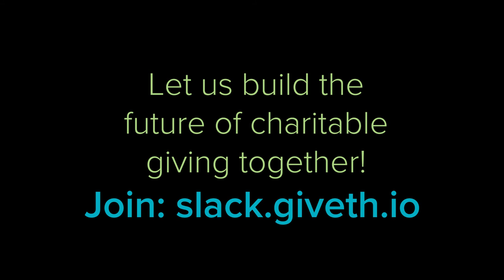What is Giveth? (ELI5)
Griff Green (Co-founder of Giveth) explains Giveth in simple terms.